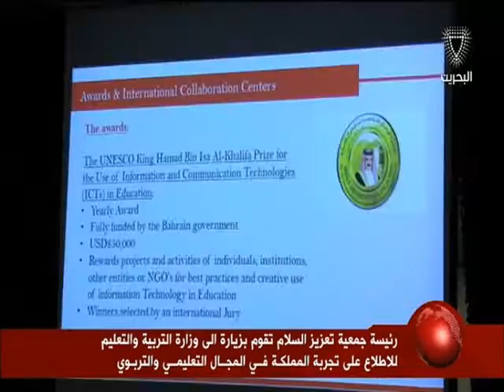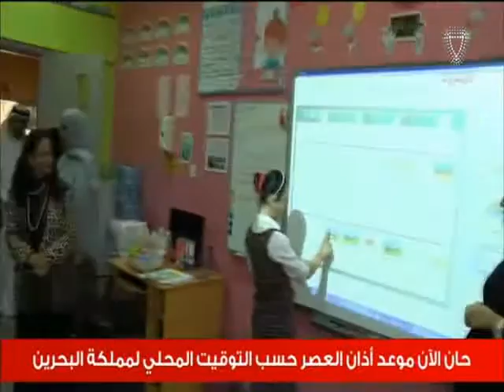البحرين: سمو رئيسة جمعية تعزيز السلام النمساوية الدولية تقوم بزيارة إلى وزارة التربية والتعليم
المنامة في 31 مارس/بنا/ بمناسبة تسليمها لصاحب السمو الملكي الأمير خليفة بن سلمان آل خليفة رئيس الوزراء حفظه الله جائزة شعلة السلام صاحبة السمو الإمبراطوري الأرشيدوقة هيرتا مارجريت رئيسة جمعية تعزيز السلام قامت بزيارة إلى وزارة التربية والتعليم للاطلاع على تجربة المملكة في المجال التعليمي والتربوي يرافقها نائب رئيس الجمعية الدوق ساندور فون هابسيورغ حيث قدم لهم سعادة الدكتور ماجد بن علي النعيمي وزير التربية والتعليم عرضاً عن أهم الخدمات التعليمية التي تقدمها المملكة وأبرز المشاريع التطويرية التي تنفذها الوزارة الهادفة إلى الارتقاء بجودة التعليم والتحصيل الأكاديمي للطلبة، وخصوصاً تنويع الخدمات التعليمية لمختلف الفئات بمن في ذلك ذوي الاحتياجات الخاصة والمتفوقين والموهوبين.